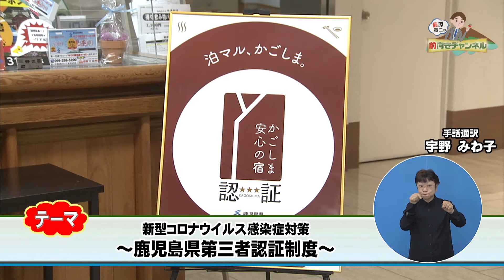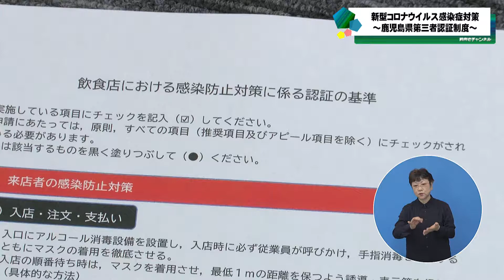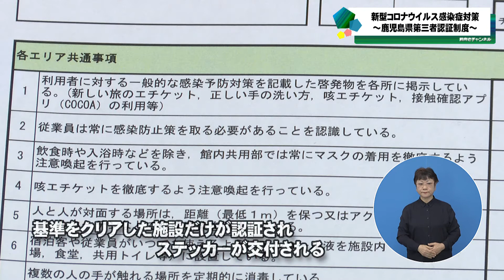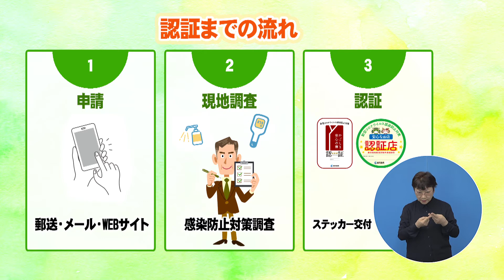前原竜二の前向きチャンネル 12月11日（土）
「新型コロナウイルス感染症対策 ～鹿児島県第三者認証制度～ 」

県では、新型コロナウイルス感染防止対策として
適切な対策を行っている飲食店や宿泊施設を認証し、
ステッカーを交付する「第三者認証制度」を実施しています。

番組では、制度の概要や利用者と事業者の声などを紹介します。